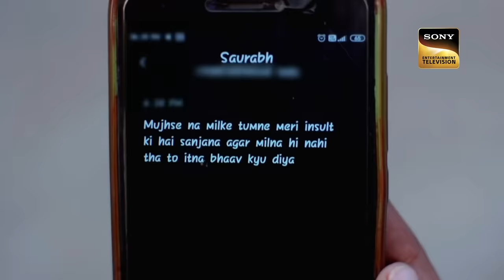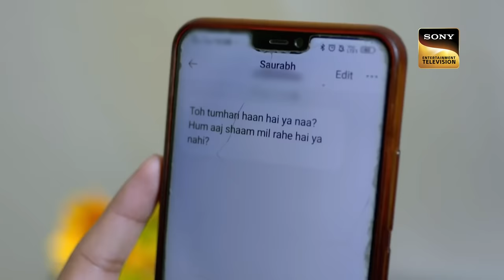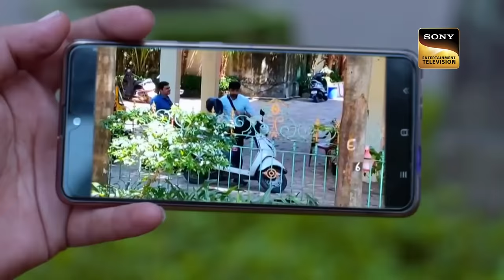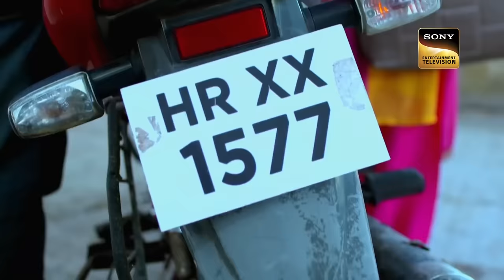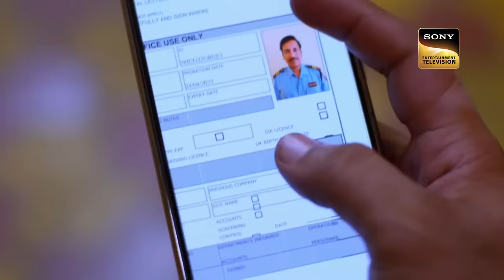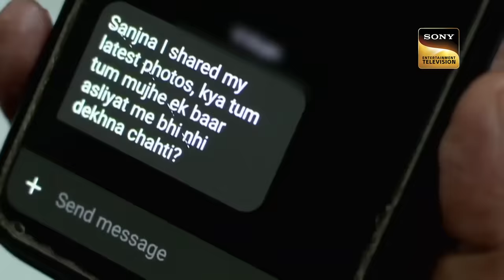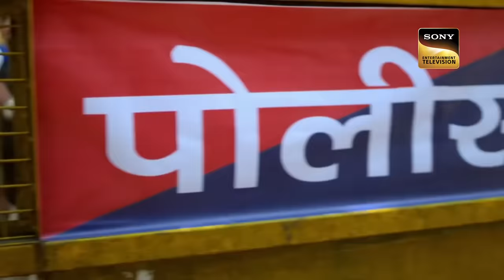Taking Down Gangs | CCTV की मदद से Police कैसे रोकेगी Bank Robbery? | Crime Patrol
The episode starts with a woman asking her mother for herself to go on a date with a man whom she met on a Marriage website. But her mother is not agreeing with her decision. After sometime we see a group of goons tried to Bank Robbery. Police got the information and reached to the location. Police tries to watch all the CCTV footage. Will these footage can help the police? What will happen next?

Show: Crime Patrol Satark
Host: Renuka Shahane
Producer: Sandeep Agarwal